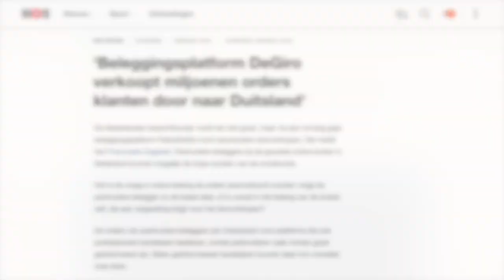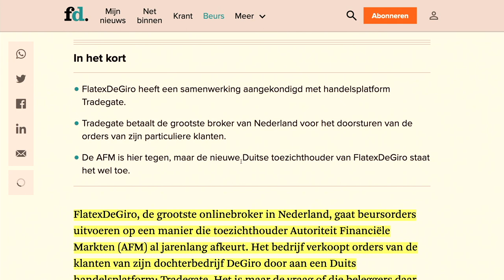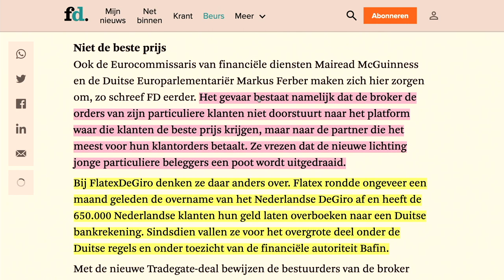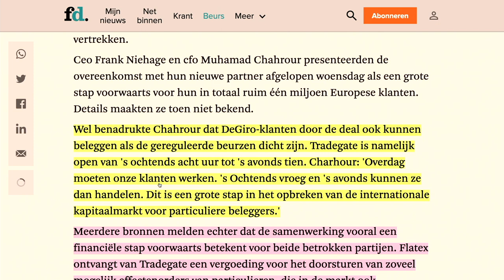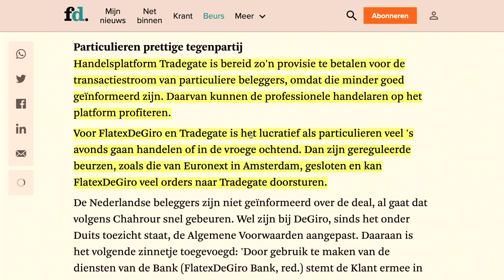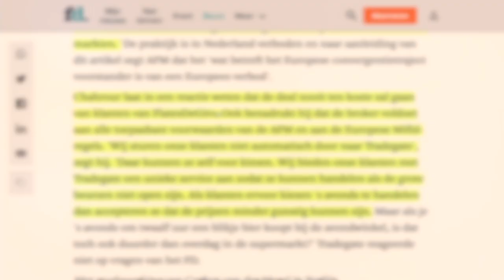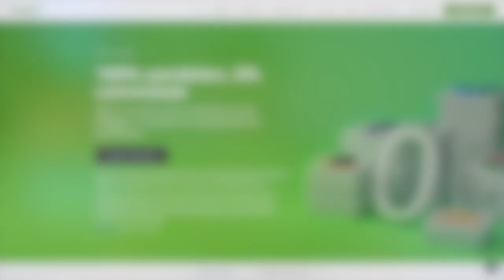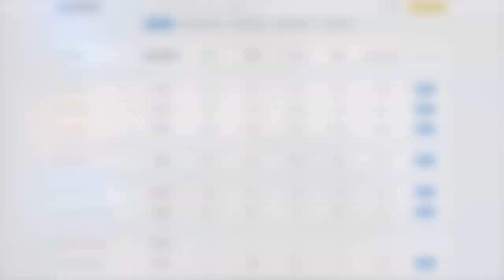DEGIRO opnieuw in opspraak, nu om Tradegate - Oplossing en alternatief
Vandaag was er opnieuw een artikel over DEGIRO in het nieuws. DEGIRO is populair bij mensen die willen beginnen met beleggen. Ook ik doe er (bijna) al mijn beleggingen. Maar vandaag staat er een artikel in het Financieel Dagblad waarin wordt gemeld dat DEGIRO de transacties van Nederlandse klanten doorverkoopt.

In deze video bekijken we het artikel van het FD over DEGIRO en Tradegate. Wat is er aan de hand? Wat merken we daarvan als klanten? En vervolgens geef ik mijn visie en mening. Ook bied ik enkele oplossingen en alternatieven aan afhankelijk van hoe je wilt reageren op dit nieuws.

00:00 Intro
01:22 Artikel FD.nl
10:07 Conclusie
11:56 Oplossing?
13:44 Alternatieven voor DEGIRO